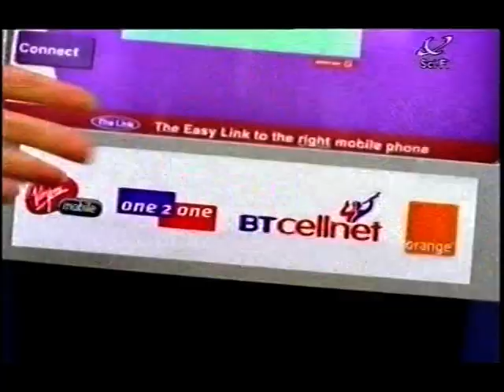Sci-Fi Channel Trailers & Adverts (1), November/December 2001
The first of three volumes of adverts, continuity & trailers from the Sci-Fi Channel, taped during season 4 of Lexx. This selection dates from November & December 2001. It includes a number of trailers for the horror strand Sci-Fright, featuring Rachel Grant in her Nina persona.

Ad break #1

At The Link it's easy
Orbit White
Stargate SG1 season 4 DVD
The Post Office - Richard Branson
Unbreakable DVD & Video
Nutty Professor 2 The Klumps

Trailer - Sci-Fright - Helladay Inn Night

Ad break #2 (3:15)

Trailer - Millennium series 3

Lupo - Volkswagen's tough little baby
Spy Game - at cinemas from Nov 23rd
John Smith's Extra Smooth
Burnout PlayStation 2
Nivea For Men Aftershave Balm

Trailer - Sci-Fright - Hexed & Vexed Night

Ad break #3 (7:35)

Trailer - Sci-Fright - Ready Deadly Cook Night

Fosters - he who drinks Australian thinks Australian
Angel season 1 DVD
Flame Grilled Whopper at Burger King
PIF - NHS - Clem & Lydia
Nokia 8310 at Phones 4U
Bacardi - welcome to the Latin quarter
Sum 41 at Virgin Megastores
Lord Of The Rings - in cinemas Dec 19th